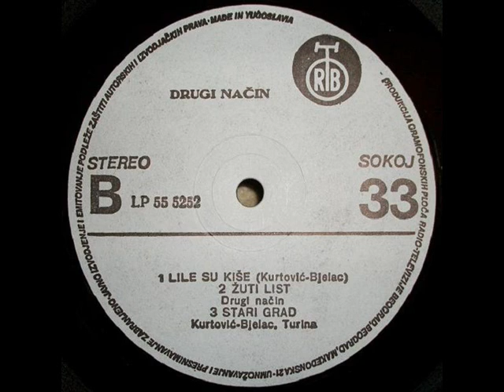LILE SU KIŠE - DRUGI NAČIN (1975)